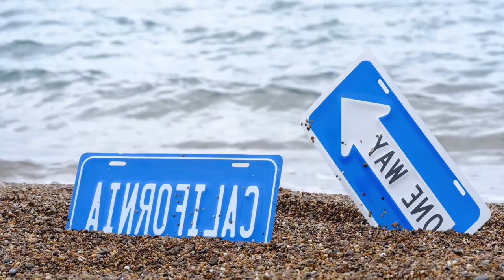2023's Ibiza Summer MIX, A Deep House Adventure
2023's Ibiza Summer MIX, A Deep House Adventure
Deephouse Playlist Mix made with Love by Musica POP BR Youtube Music Channel:
00:00:00  |  01. Ruby Douglas - Horizon
00:02:33  |  02. Oliver Dam - Crazy Sax
00:05:33  |  03. Leah Hazel - Living for you
00:08:48  |  04. Aria Grace - Bass Tornado

We have best of tropical deep house music like 'Ruby Douglas Horizon' for chillout lounge or any summer day of your life. In this summer mix we have also 'Oliver Dam Crazy Sax', a vocal song extracted from a Mega Hit compilation of vocal deephouse. Even if you run, study, read a book this vocal deephouse bass boosted 'Living for you' song can make you have very happy devine feeling about life. Theese first four tracks from this summer mix can be best for car music also, on a long ride, in your holiday at the Ibiza beach. The fourth vocal song of the deep chillout playlist mix is 'Bass Tornado' and have a very sweet vocal and is in tropical deep house music style of 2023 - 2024. Sometimes there are bass boosted or electro house music in the playlist mix.